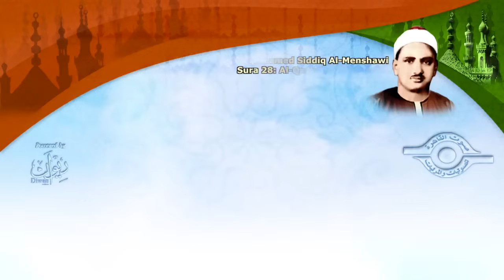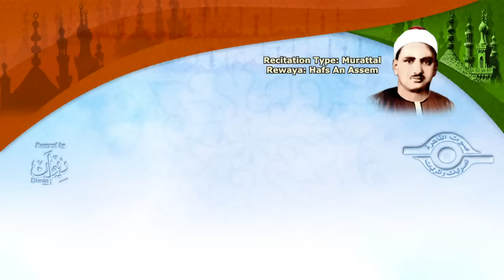الشيخ المنشاوي - سورة القصص (مُرتَّل)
ختمة مرتّلة علي القناة الرسميّة لفضيلة الشيخ محمد صدّيق المنشاوي، سورة القصص، برواية حفص عن عاصم